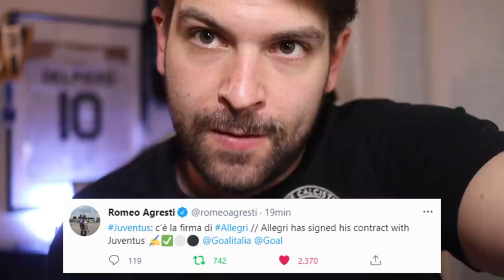UFFICIALE: Allegri ha firmato con la Juventus fino al 2025! ✍️ Max vuole il rinnovo di Dybala! 😍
UFFICIALE: Massimiliano Allegri ha firmato il contratto che lo legherà alla Juventus fino al 2025.

👇🏻 Scarica OneFootball! 📲

Si attendono gli annunci inerenti a Pirlo e, appunto, a Max anche da parte della società.
Attenzione perché le notizie non finiscono qui perché Paulo Dybala potrebbe rinnovare il suo contratto e diventare il giocatore centrale nella squadra del futuro.
Tutti su YouTube: è online un video in cui parliamo proprio di questo!

Grazie a @RomeoAgresti per gli aggiornamenti inseriti nel video!